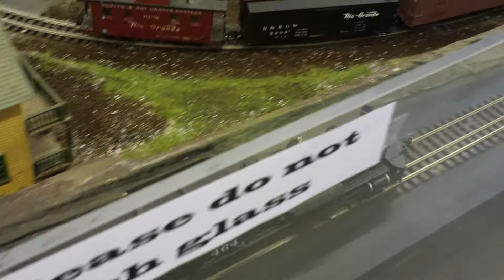Bobs HO Trains at the NMRA National Convention 2014 in Cleveland HO/HOn3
My layout has been extended for the NMRA Convention and the  National Train Show in Cleveland 2014. My Dual Gauge layout has a K-27 Blackstone running on the dual gauge track,  a C-19 Blackstone on the inside narrow gauge track, and a Rivarossi  2-truck Heisler. All locomotives have sound and are DCC with MRC Wireless Prodigy. Buildings are  mostly Woodland Scenics Built.